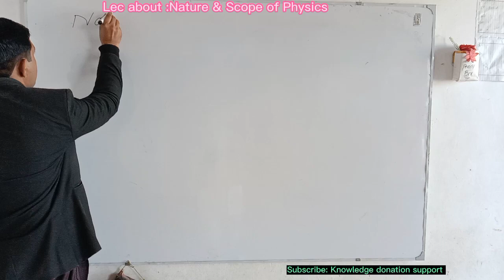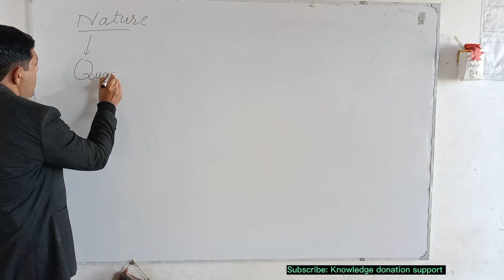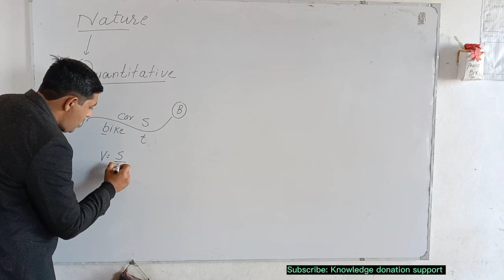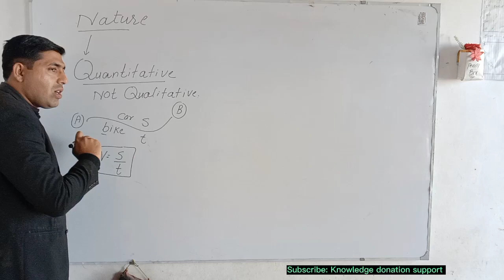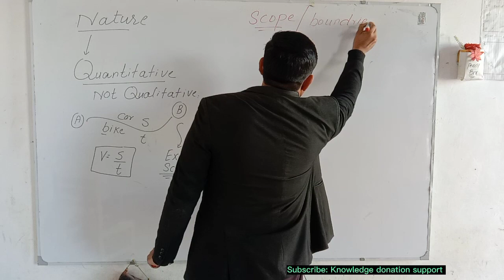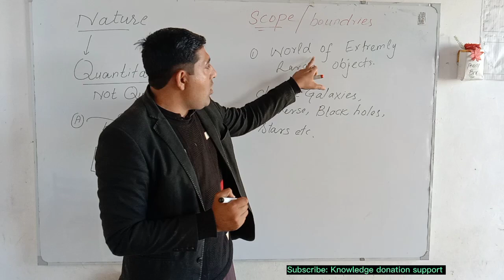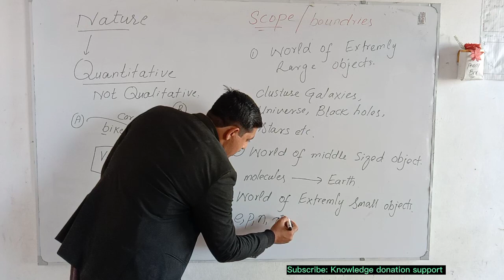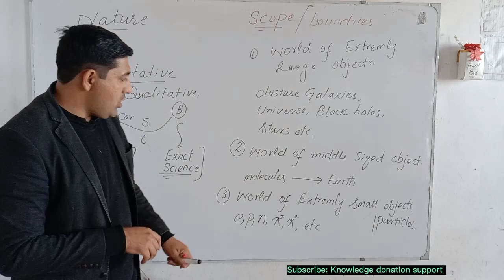Nature and Scope of Physics well explained by Sir Aziz// Knowledge donation support """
It is most important topic for science students as well as teachers .
you must watch this video in the above links.